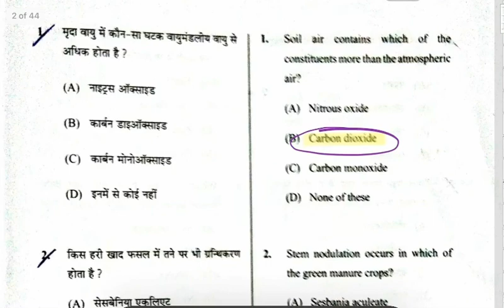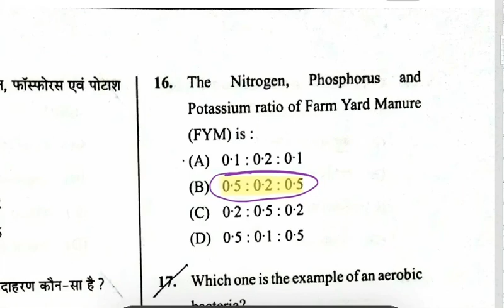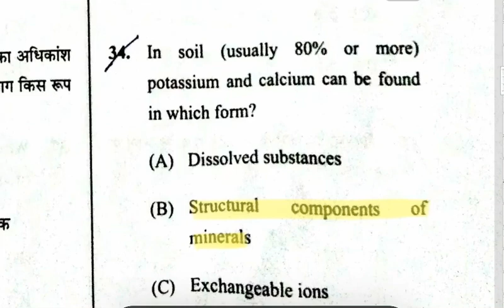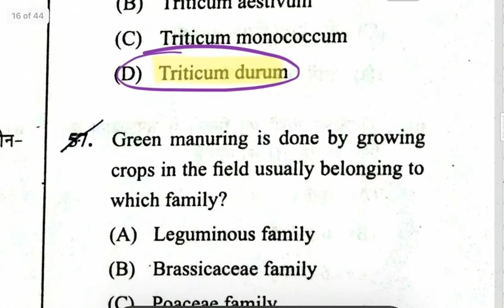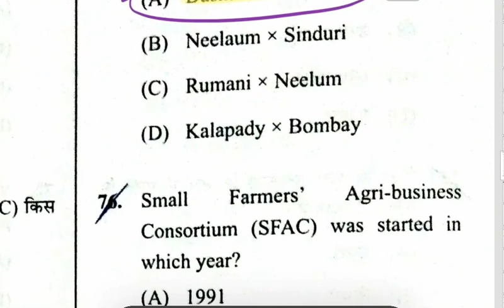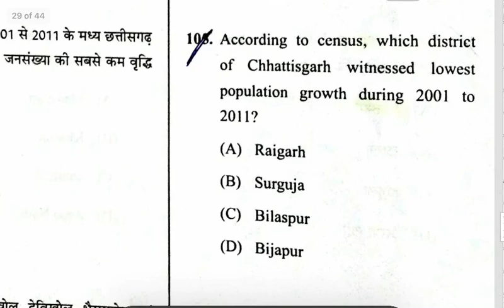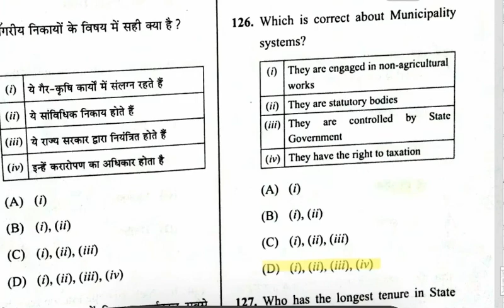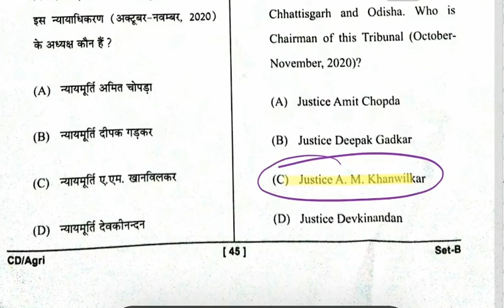Complete answer keys for ADA, Chhattisgarh'2020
The Exam for Chhattisgarh Assistant Director of Agriculture was held on 14th December 2020 and in this video I have presented the answer keys which are based on some internet sources or from my agriculture knowledge-based. If you have any doubt you can ask in the comment section.

You can watch several other lectures posted earlier on my channel.